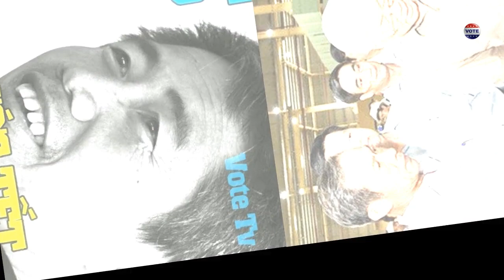Osin Huy Đức: phút xuất thần Tư Sang, Nguyễn Thanh Nghị nước cờ Ba Dũng trước định mệnh 13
osin huy đức từng nói gì về nguyễn thanh nghị "hạt giống đỏ"